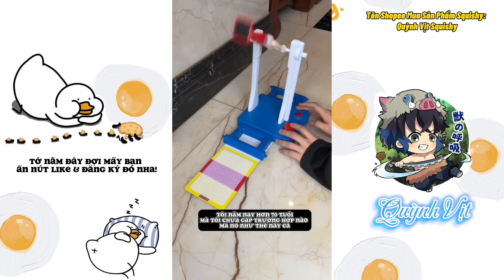Tổng Hợp Review Squishy Và Đồ Chơi Vô Tri, Thử Thách Nhờ Cô Bạn Làm Squishy.. | Mới Nhất (Quỳnh Vịt)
Video bao gồm những chủ đề:
0:06 Review Những Món Đồ Chơi Vô Tri
1:03 Thử Thách Troll Bà Ngoại
2:06 Review Squishy Kì Lạ Trong Nhà
3:05 Review Những Món Đồ Chơi Vô Tri
5:04 Thử Thách Nhờ Cô Bạn Làm Squishy
7:03 Review Squishy Đáng Yêu
8:02 So Sánh Squishy Và Đồ Ăn Thật
8:50 Thử Thách Cắt Squishy Xem Bên Trong Có Gì ?
Nếu bạn thích những video này đừng quên ấn Like và Đăng Ký tạo động lực cho mình ra nhiều Video Hay hơn nhé ! Nhớ Share cho bạn bè cùng vui..

𝐒𝐡𝐨𝐩 𝐬𝐪𝐮𝐢𝐬𝐡𝐲 𝐜𝐮̉𝐚 𝐦𝐢̀𝐧𝐡 𝐜𝐨́ 𝐧𝐡𝐢𝐞̂̀𝐮 𝐦𝐚̂̃𝐮 𝐦𝐨̛́𝐢
Các bạn ghé shop ủng hộ nhé!❤
Tên Shopee:
Quỳnh Vịt Squishy